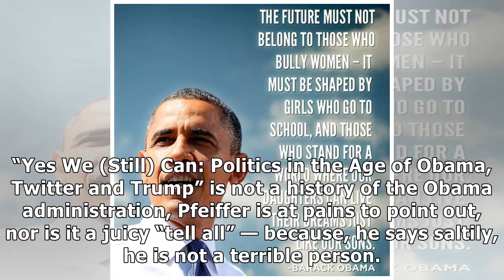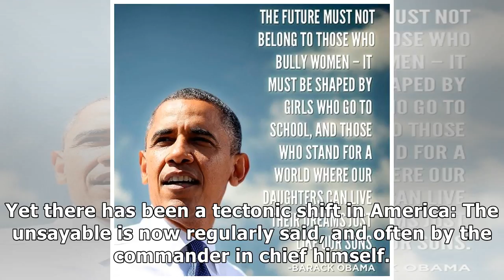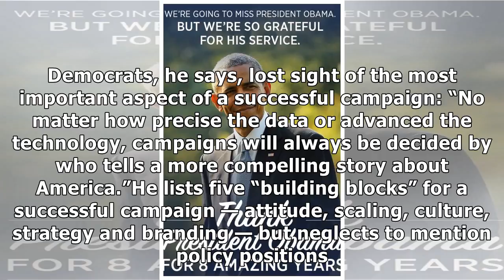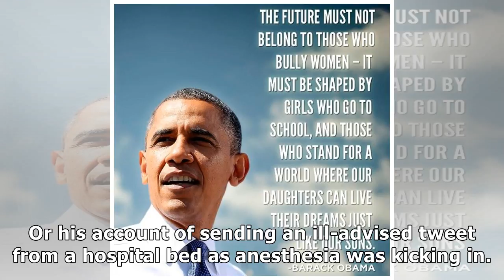✫Remembering Obama and Hoping to Win Again